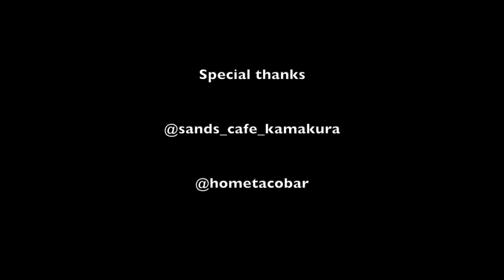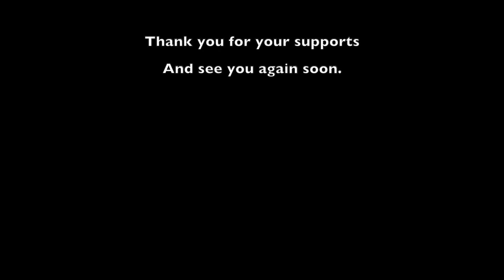視聴者さんと走ってみた！TGM RUN 6 夏の湘南感じてもらっちゃうサマーツーリング 【TGM】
20台以上のバイクで湘南ツーリング TGM RUN 5th ハーレーダヴィッドソン

アヤちゃんと走ってたら知らないおじちゃんにいきなり・・・-ハーレーダビッドソン FXBBS

2万円だけ持って手ぶらでキャンプ行ってみた。パンヘッドチョッパーとアーリーショベル、アイアンでラン

ダッジ チャレンジャーでアメ車庫に行く！お宝コレクションとシボレーカマロSSも登場

Shelbys No.20さんに突撃！最速のフルカスタムスポーツスターとハーレーダビッドソン、アメ車の数々に仰天感動！燃費はリッター600メートル!?

ショベルチョッパーに乗る女の子AzuチャンとランしてYouは何しに日本へに出演？ヴィンテージハーレーダビッドソンパンヘッドチョッパー　話題の江ノ電自転車ニキのタコス屋さんへ

ジョッキーシフトって実際どうなの？ハーレーダビッドソン　パンヘッドチョッパーで解説

横浜のEVILACTでアイテムをゲットしてきました！ヴィンテージハーレーに乗る友達と一緒にダッジチャレンジャーでドライブ！